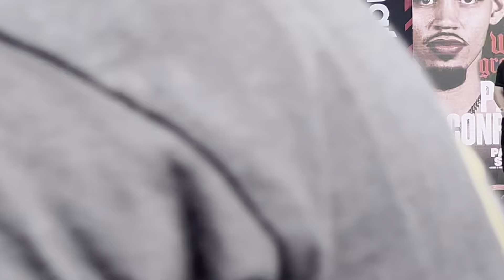Jose benavidez wants Berlanga to beat canelo